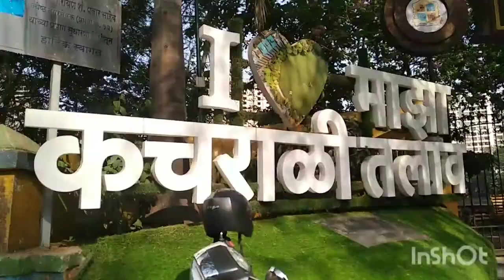Having Fun With Siblings In Kachrali Lake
Hey guys, welcome back. How are you all? I hope you enjoyed my video.